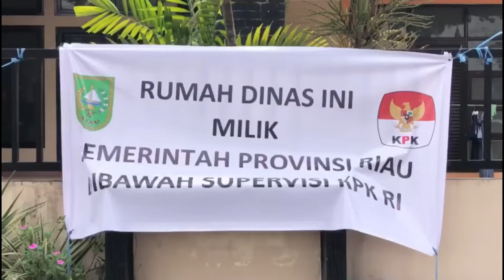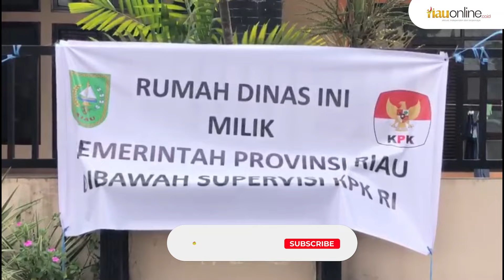Dijadikan Tempat Usaha hingga Pindah Tangan, Pemprov Riau Ambil Alih Rumah Dinas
Pemerintah Provinsi (Pemprov) Riau mengambil alih sejumlah rumah dinas yang sudah lama dikuasai oleh mantan pejabat.

Sedikitnya, ada 5 rumah dinas yang sekarang telah diambil alih oleh Pemprov Riau.

"Mungkin sudah tiga atau lima yang menyerahkan rumah dinas," kata Pelaksana Harian (Plh) Kepala Badan Pengelola Keuangan dan Aset Daerah (BPKAD) Riau Mardoni Arkom.

Di antara rumah dinas yang diambil alih oleh Pemprov Riau itu, ada yang sudah dijadikan tempat usaha dan juga berpindah tangan ke ahli waris.

(RiauOnline)